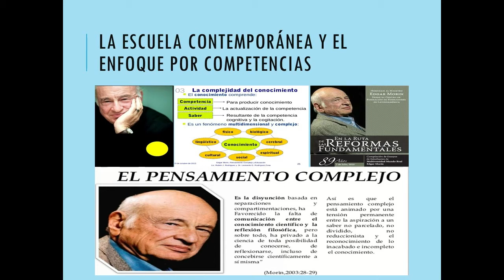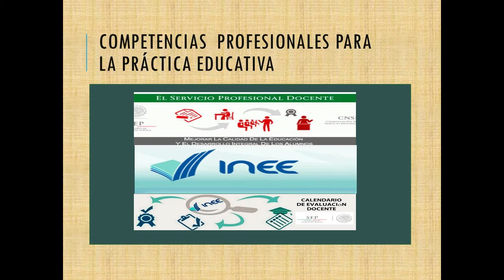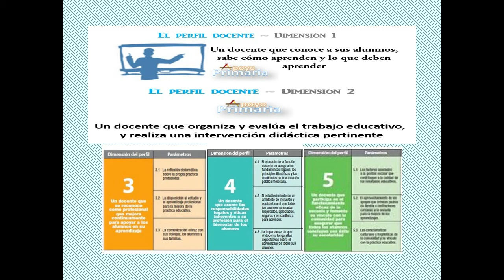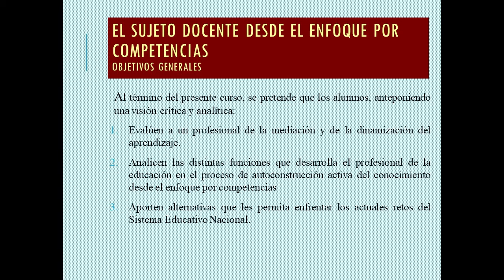El sujeto docente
Introducción a la asignatura El Sujeto Docente